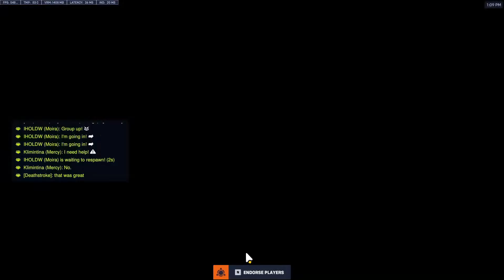Season 12 Tank einranken 6/10 | Overwatch 2